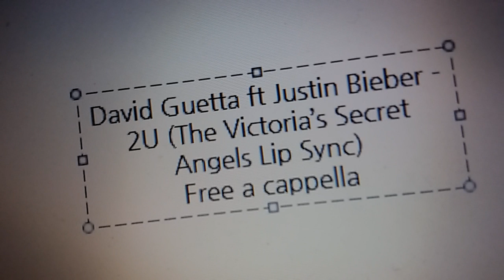David Guetta ft Justin Bieber - 2U (The Victoria’s Secret Angels Lip Sync) Free a cappella フリーアカペラ